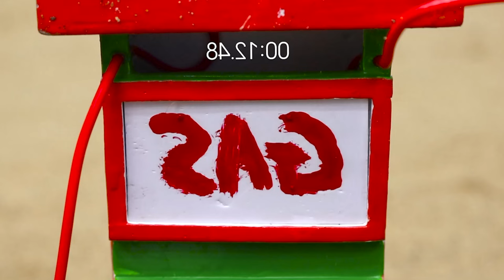Diy making mini Rock Drill Machine science project | mini contruction machine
The video gives you a great experience of tractors planting carrot fields, tractors used as bulldozers to clear roads after a storm, and traffic light poles to help improve safety for vehicles...For more detailed content, please watch the video.